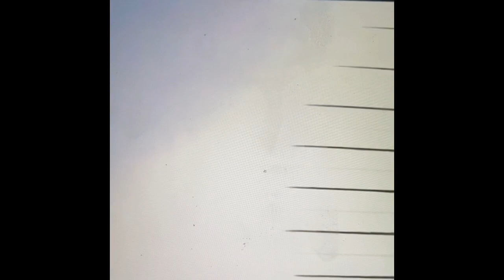Knowledge 8 Lesson 7 (Grade 1) - Animals of the freshwater habitat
Animals of the freshwater habitat